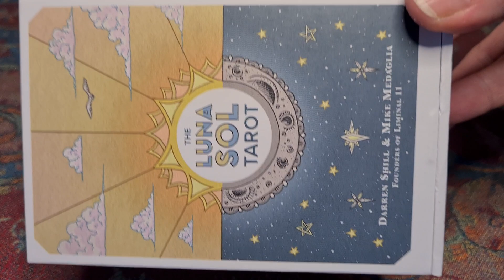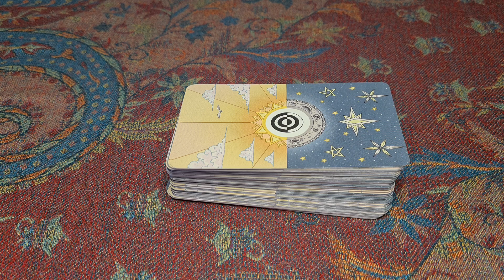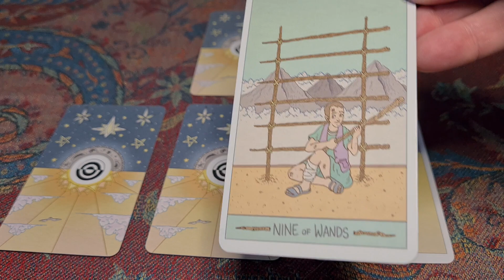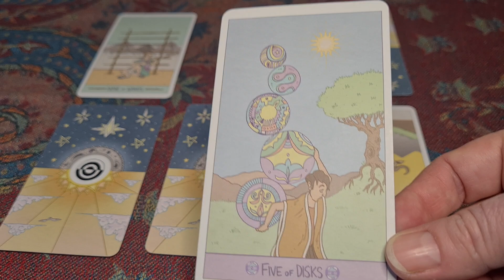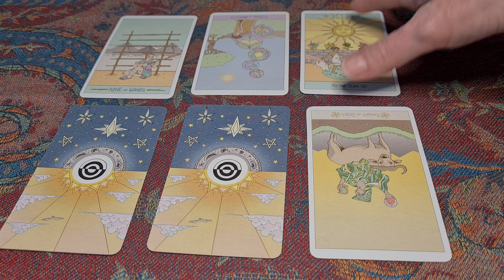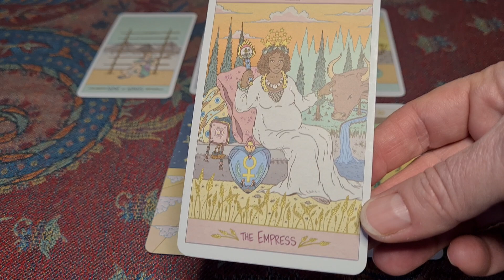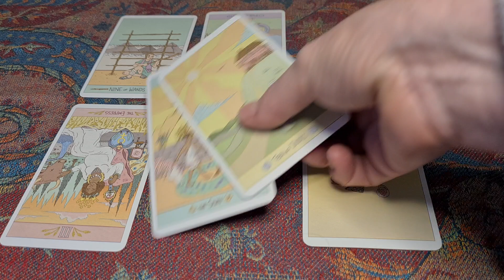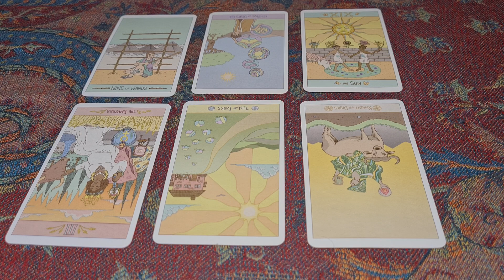511. Feelings, nothing more than feelings